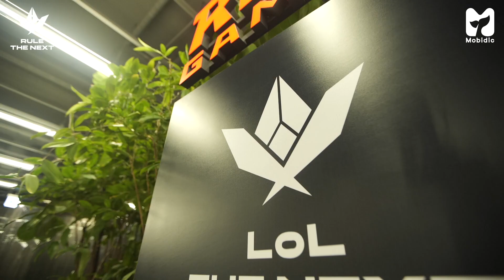[EN] 이 게임 완전 개판인데요? 소환사의 협곡 윷놀이 판으로 초대합니다💜 《룰 더 넥스트》 EP.6 by 모비딕 Mobidic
일반적인 윷놀이와는 다른 롤더넥표 윷놀이!😲
끝날 때까지 끝난 게 아니라는 반전의 연속!
"이제 그만 GG 치시죠?"

🕹‹LoL The Next 2021›매주 (일) 밤 12시 15분 SBS tv
모비딕/ LCK 채널 동시 공개

📢 매주 수요일, 금요일 오후 6시 30분
👉 모비딕 《룰 더 넥스트 RULE THE NEXT》

※ 본 촬영은 코로나19 바이러스 확산 방지를 위한 체온 측정, 손 소독 등 개인위생과 공공보건에 유의하여 진행되었습니다. ※